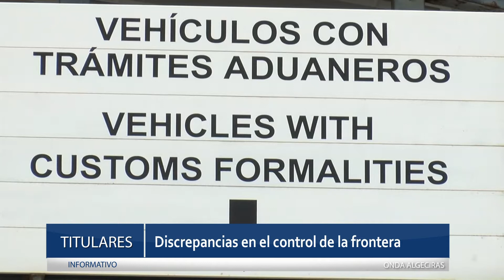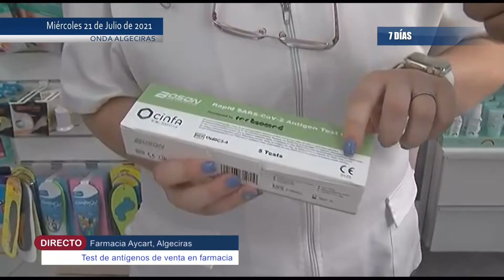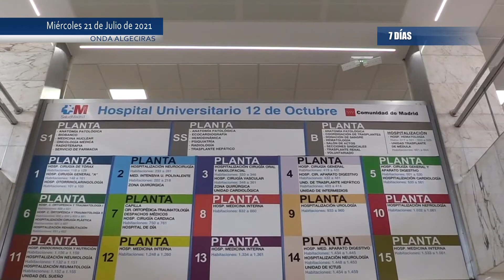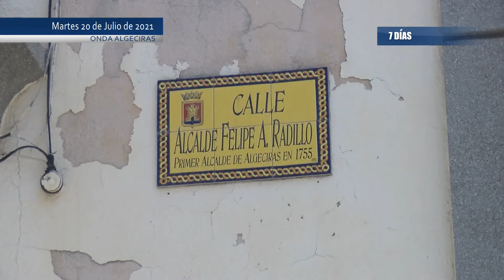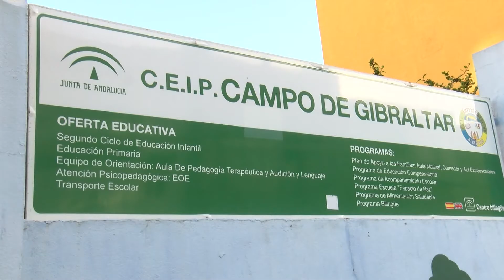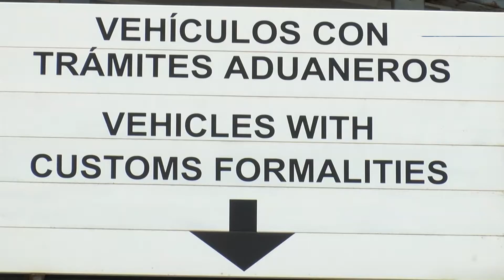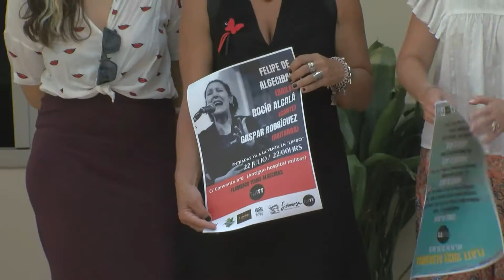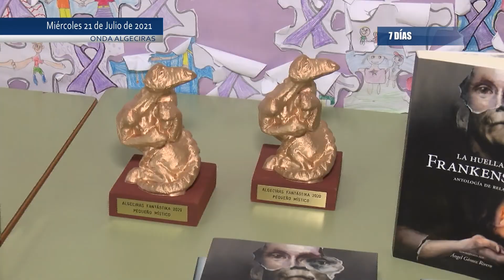Redacción 7 días (24-7-21)